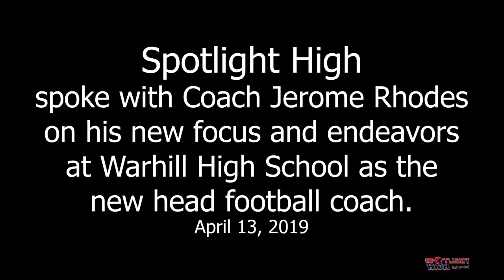Spotlight High spoke with Coach Rhodes on his new endeavors at Warhill H. S. head football coach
Coach Jerome Rhodes’s tenure at Woodside High School has been nothing short of remarkable. He has been recognized for his impressive performance in the classroom with a “Teacher of the Year Award” from Newport News Public Schools and engineered one of the most impressive football defensive runs at Woodside High School. Spotlight High spoke with Coach Rhodes on his new focus and endeavors at Warhill High School as the new head football coach.